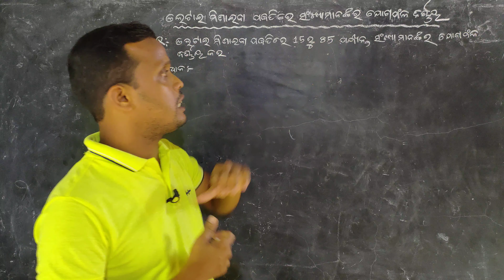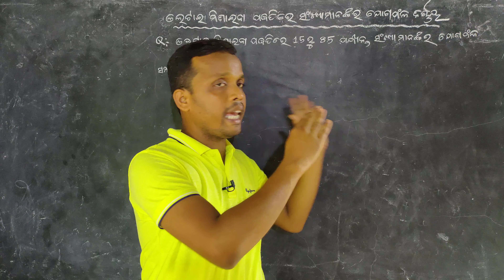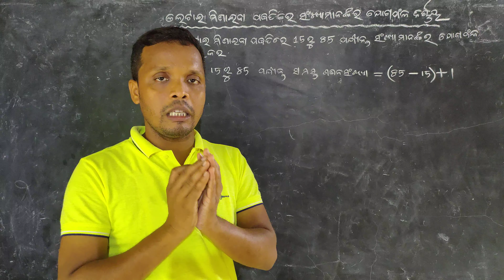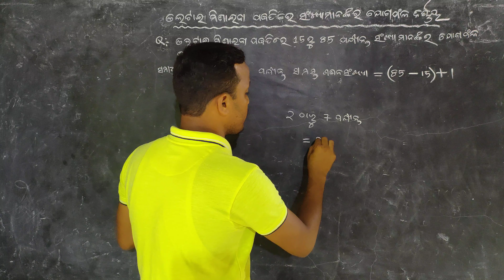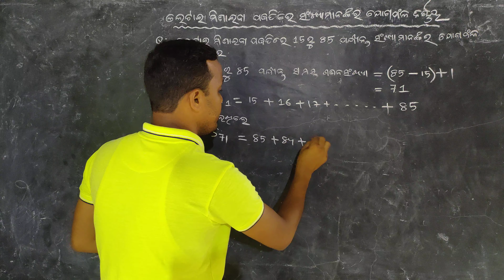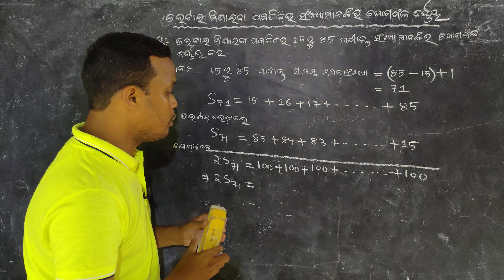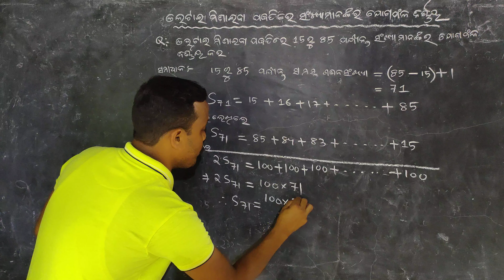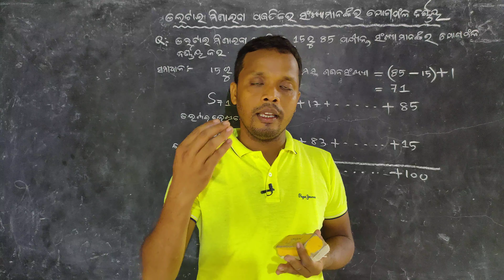ଓଲଟାଇ ମିଶାଇବା ପଦ୍ଧତିରେ ସଂଖ୍ୟା ମାନଙ୍କର ଯୋଗଫଳ ନିର୍ଣ୍ଣୟ||ସମାନ୍ତର ପ୍ରଗତି||Part-5||Video-82